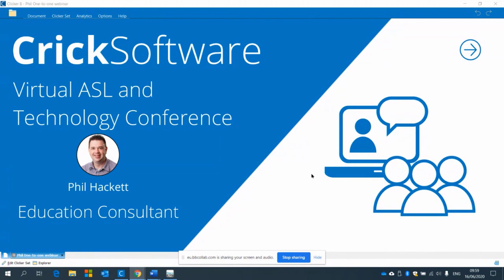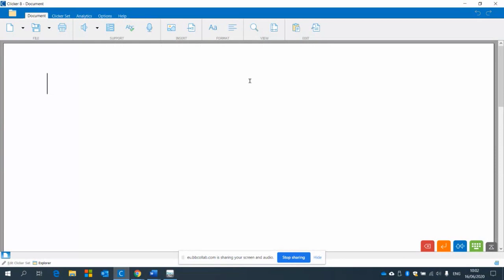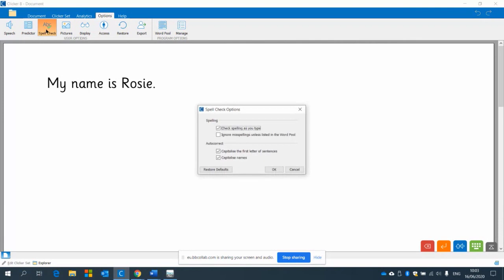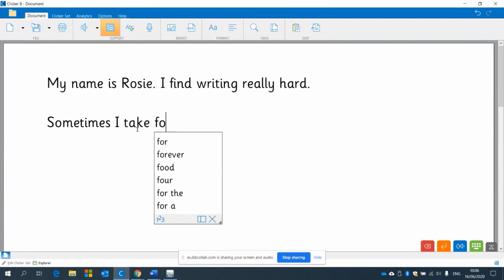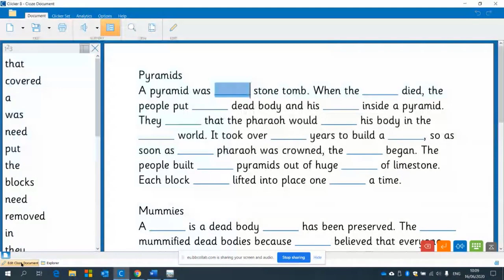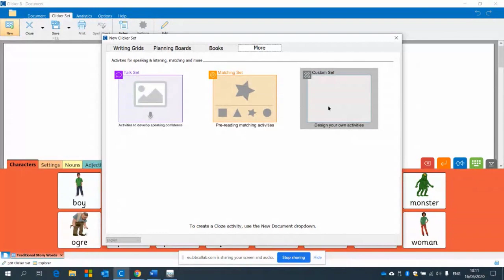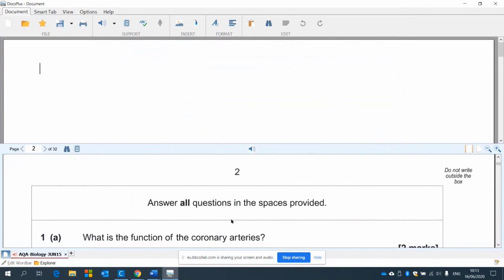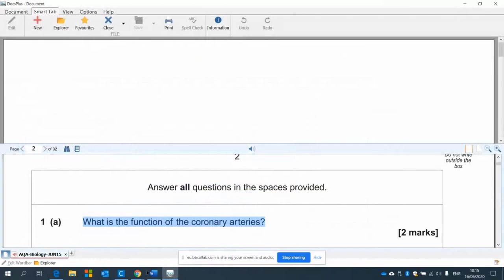Crick Software - Assisting communication and writing for all pupils using Clicker 8 and Docsplus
Phil Hackett, Crick Software - ASL and Technology 2020

Suitable for: Primary, Secondary, FE and HE

An overview of our software and apps for Windows, Apple Mac, iPad and Chromebook.

Clicker 8 software makes it easier than ever before for teachers to provide personalised literacy support across the curriculum.

DocsPlus has support features such as speech feedback, word prediction, a mind-map creator and an innovative Exam Mode.

And Clicker Communicator is the child-friendly AAC app that gives a voice to learners with speech and language difficulties.